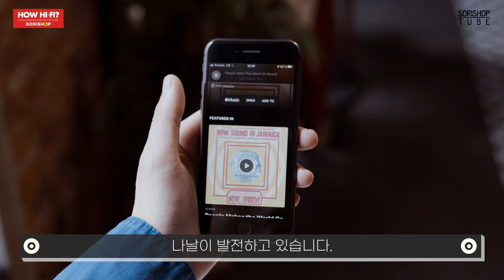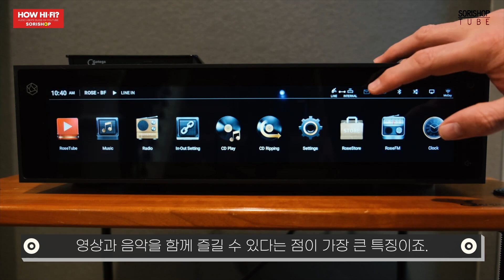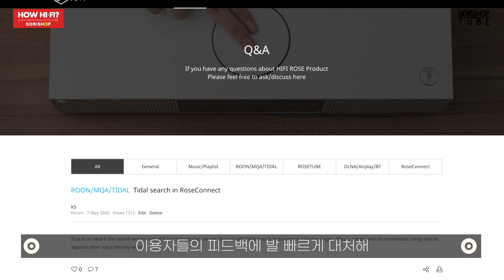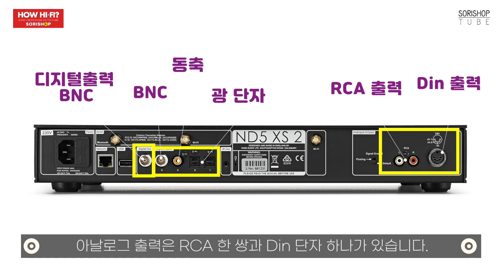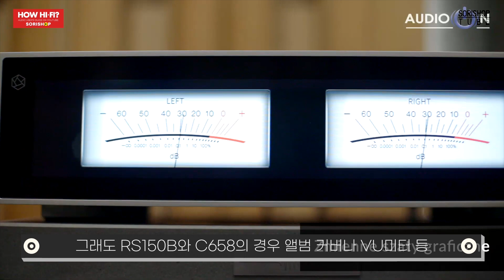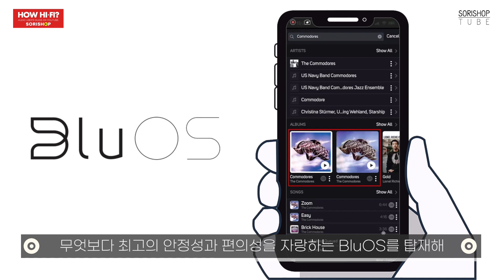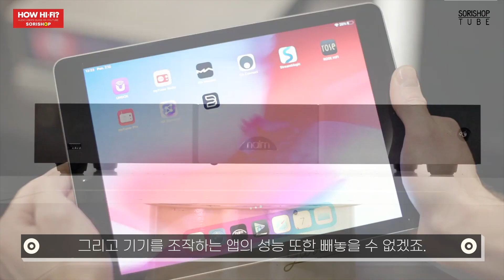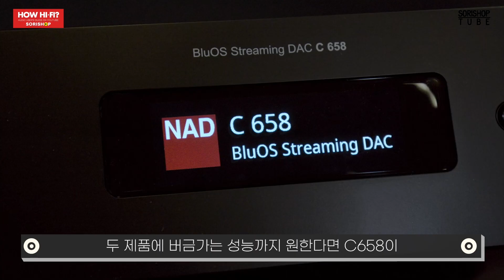네트워크 플레이어 어떻게 골라야 할까? “3종 비교로 쉽게 알아보자!” RS150B vs ND5 XS 2 vs C658 [How Hi★Fi?] 소리샵 추천 하이파이 오디오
[How HI-FI? 시리즈 링크]
6. 영국 What Hi-Fi? X 소리샵 동시추천! 고음질 스트리밍을 위한 에어플레이 스피커 5종

[본 영상은 What Hi★Fi? 의 기사를 바탕으로 재구성한 영상입니다.]
 - 국내 사정에 맞추어 재구성하였으므로 다소 원문과 다를 수 있습니다.